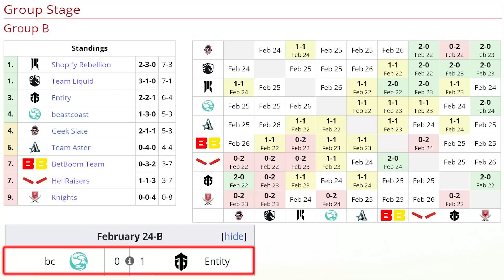BEASTCOAST vs ENTITY [GAME 2] BO2 - K1 Saca Su NATURE CARRY! - LIMA MAJOR 2023 DOTA 2